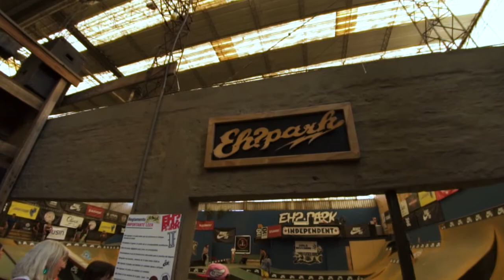Final Circuito Girls Invasion - Sudamericano 2018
Video que acompaña la cobertura de la última fecha del Circuito Nacional de Skate Femenino Girls Invasion y sudamericano 2018
Filmación/ Edición: Pablo Provitina (@untiromas)